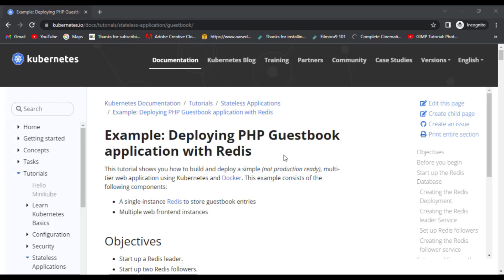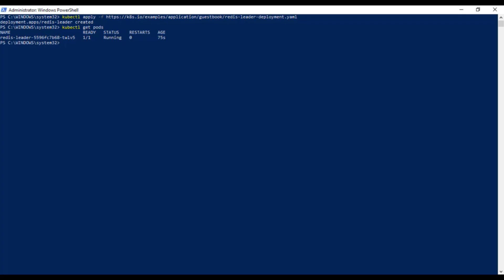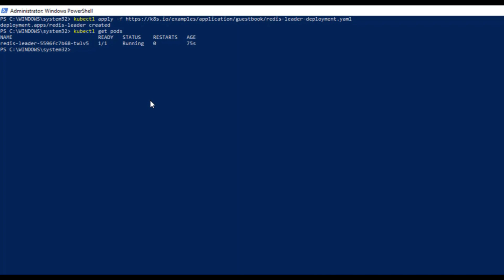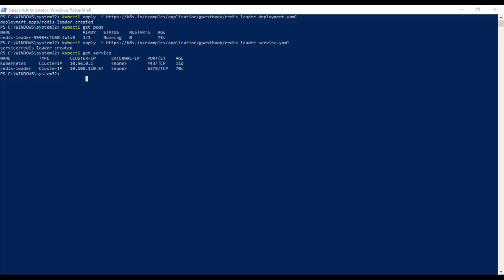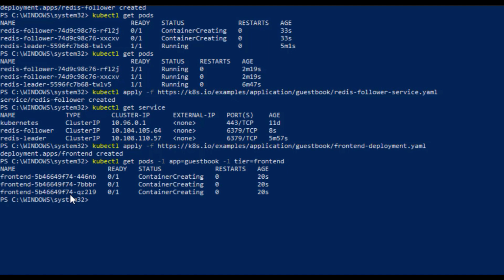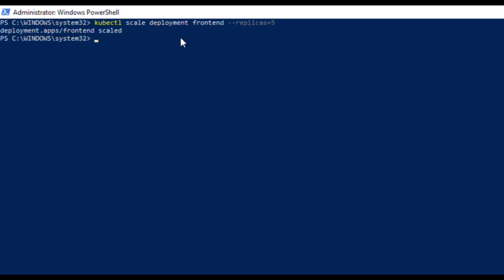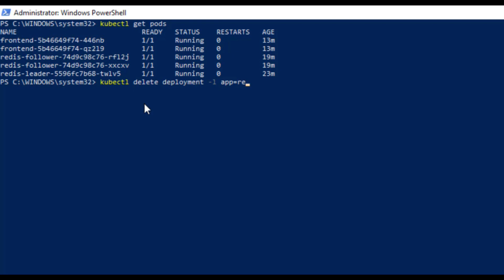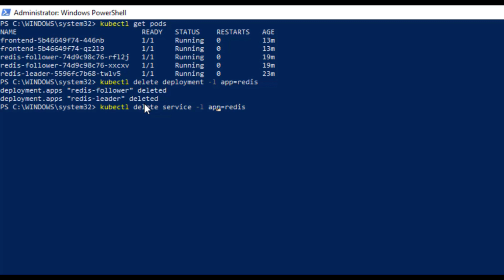Deploy Application on Kubernetes for Beginners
In this video we show you how to deploy a PHP Guestbook application. This tutorial shows you how to build and deploy a simple (not production ready), multi-tier web application using Kubernetes.

Objectives
1: Start up a Redis leader.
2: Start up two Redis followers.
3: Start up the guestbook frontend.
4: Expose and view the Frontend Service.
5: Clean up.

You can view more full length courses and lectures on skillcurb.com and datanerds.io.